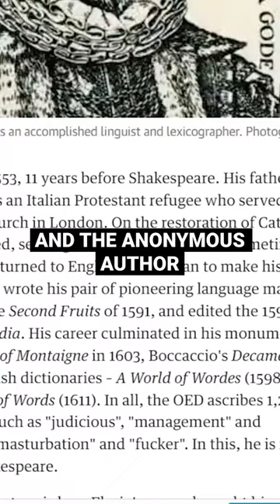Who edited Shakespeare’s First Folio?